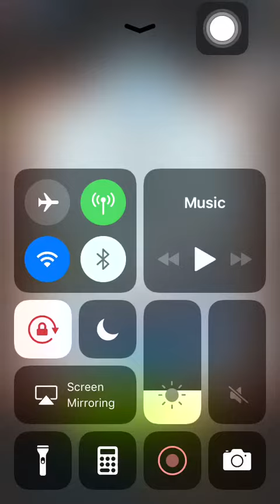Stage 346 Aggretsuko: Short timer Strikes Back! 烈子 Puzzle Gameplay